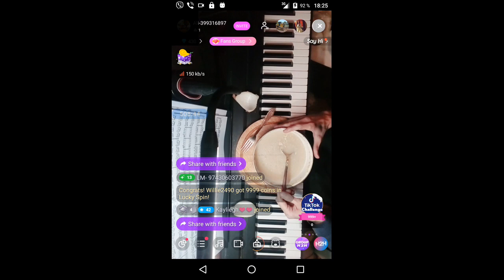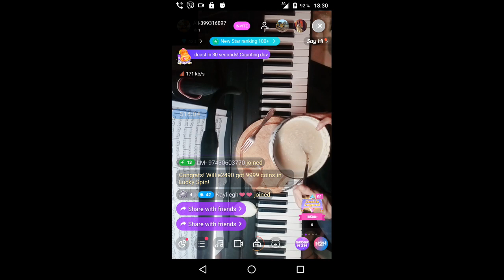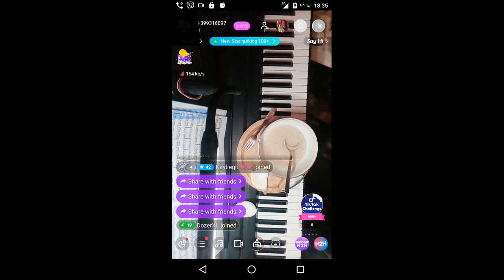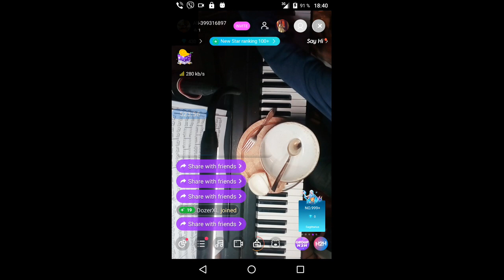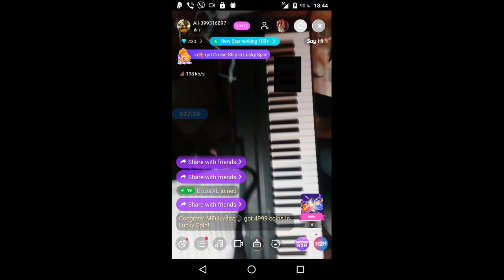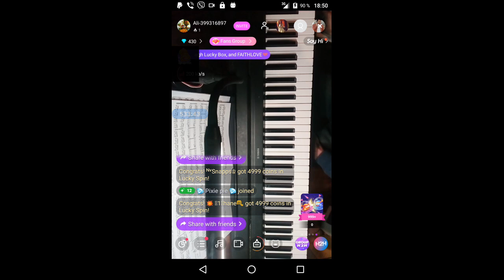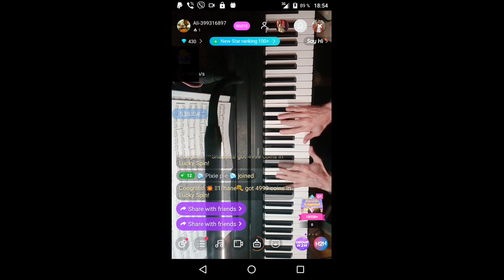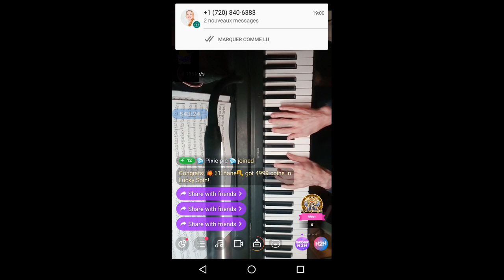gubaev eVGENIY Maratovich PIANIST musician COMPOSER 2021 12 11 18 25 14